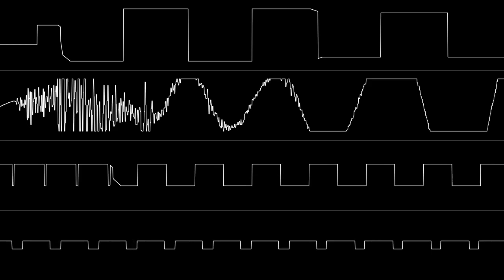Estrayk - Is Back 2002 (Oscillioscope View)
music made by Estrayk

another oscillioscope video huh? this is an .mod format again,.
this music is also EPIC, good drums and chiptune samples.